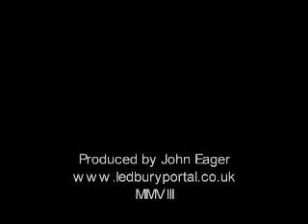Ledbury Carnival Procession 2008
Theme: Countries of the World - August Bank Holiday Monday 2008